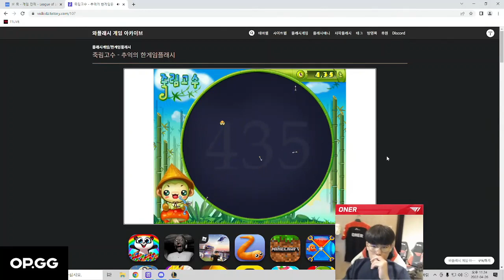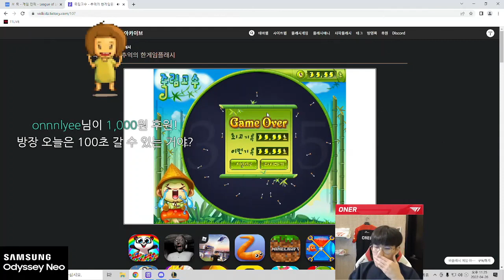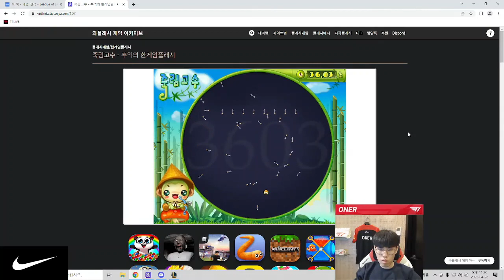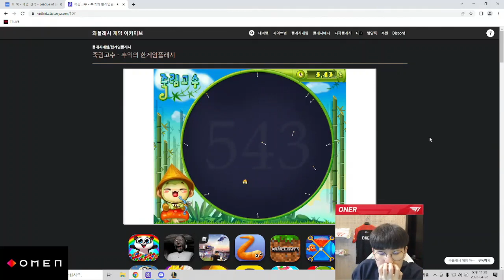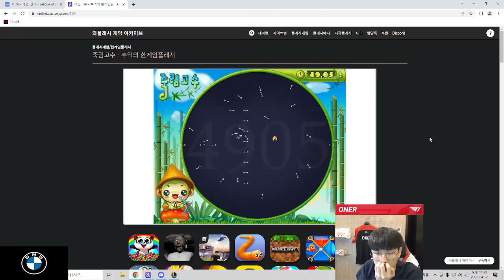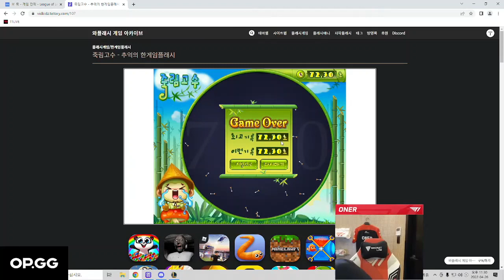죽림고수 하다가 72.3초 찍은 오너에 반응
Oner's reaction to his new record on the game that is currently popular amongst Korean streamers